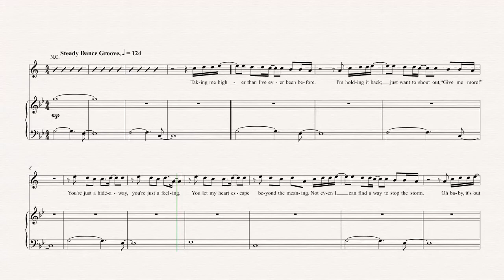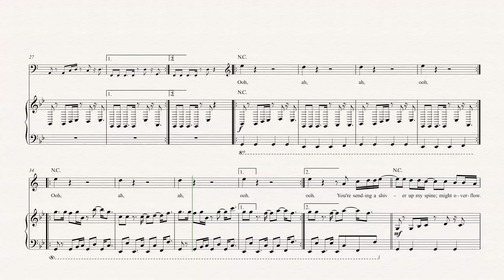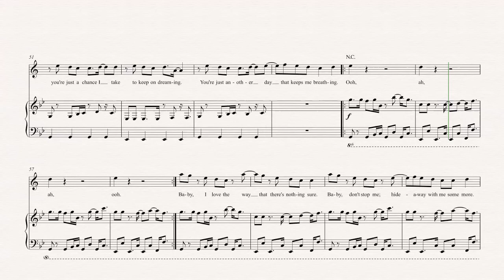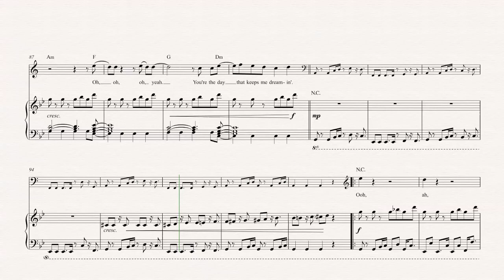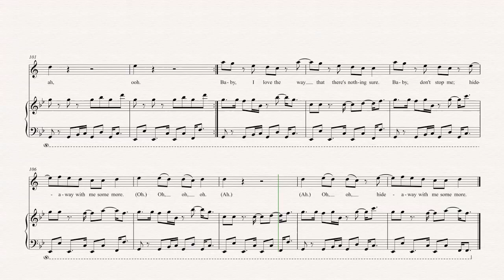Cornet - Hideaway - Kiesza - Sheet Music, Chords, & Vocals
Cornet sheet music, chords, and vocals of Hideaway - Kiesza

Learn to play Hideaway Music and play along!